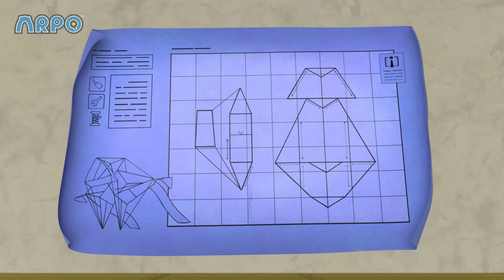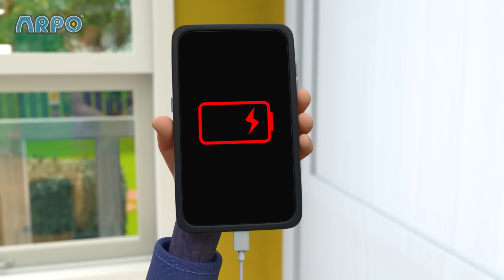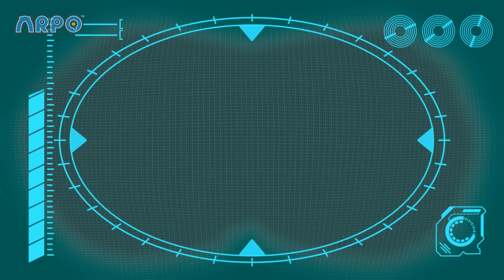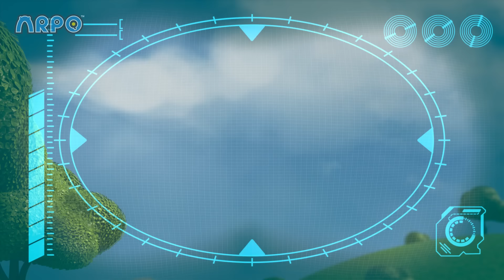Đêm phim kinh dị với Sóc ma quái | ARPO - Tiếng Việt | Video Học Tập Cho Trẻ Em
Chào mừng bạn đến với kênh chính thức của Moonbug Kids Tiếng Việt! Đăng ký để xem các phim hoạt hình và bài hát mới hàng tuần!

Xem ARPO the Robot
Gặp gỡ Arpo, người bảo mẫu hóa thân thành robot biệt kích khi anh phải chăm sóc cho cậu bé nghịch ngợm Daniel và anh trai phá đám của cậu!

Bằng cách không sử dụng lời thoại, Arpo giúp trẻ em từ 4 đến 8 tuổi xây dựng sự hiểu biết về giao tiếp không lời như ngôn ngữ cơ thể và nét mặt.

00:00 Horror Movie Night with Spooky Squirrel !!!
01:41 Hide and Seek Gone WRONG!!!
03:11 Baby Driver
06:38 Attack of the Drone - Baby Daniel to the Rescue
08:08 Daniel Saves the Day
11:38 Delicious
15:03 Sharing is Caring - Battle of the Bots!!!
16:38 Eat Your GREENS!!!
18:10 Flight Fight
21:40 Snowball Showdown - Ready Steady Throw
23:09 CRAZY Rocket Ship !!!
24:38 The Pigeon Has Landed
26:11 Rocket Ship - Squirrel in SPACE!!!
27:40 Walkies
31:08 They're Back!
34:47 Ice Cream a la Arpo
38:18 Where Did You Go?
39:50 Arrrrrrrrpo
43:17 Pick Up Your Litter!
44:48 Meal Deal
48:25 Accidents Happen!!
49:59 Arpo Rescues Baby From a Vampire!!!
51:31 SPOOKY Supermarket Shopping - Escape from the ZOMBIES !!!
53:00 How to Potty Train!!!
54:31 Little Squirrel Lost
58:07 Protect the Dominoes
1:01:35 Squirrel Stole the Baby - ARPO to the Rescue
1:03:05 Teddy Bear Trouble - Catch the SQUIRREL !!!
1:04:35 Arpoo
1:08:04 Hungry Baby - Fridge NIGHTMARE!!!
1:09:33 Baby Sports - Robot RACE!!!
1:11:02 Bringing Up Baby
1:14:29 Art ATTACK!!!
1:15:57 A Stinky Situation!!!
1:17:31 DANGEROUS Toys!! - Robot Tricks
1:19:00 Up is the New Down
1:20:31 Sleepy Daddy - Keep the Baby QUIET!!!
1:23:57 Ptera Terror Time
1:27:22 The OPRA Show
1:30:50 Fearsome Flora
1:34:20 Neighbour Steals the Ice Lolly!!!
1:35:52 Night of the Living Pumpkin
1:39:17 We Are Squirrel
1:42:46 Arpo vs Shoppers - Get the Baby out the BOX!!!
1:45:56 Sleep Walking Robot - STOP COUNTING SHEEP!!!
1:47:23 GIANT Building Blocks Tower
1:48:52 Magnetic Attraction - Stuck on the Robot
1:50:21 Beware the Bubbles
1:51:50 Scavengers Assemble
1:55:18 Can't Stop DANCING!!!
1:56:47 Cabin Creeps
1:58:19 Baby Daniel Can't Get To Sleep